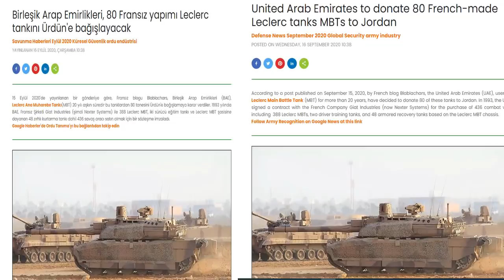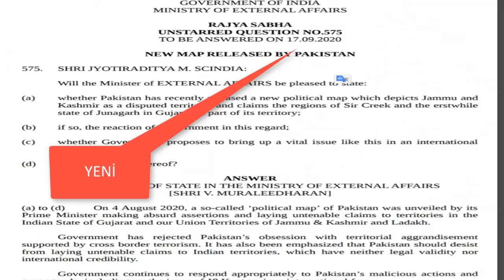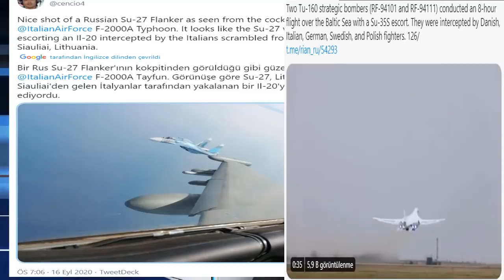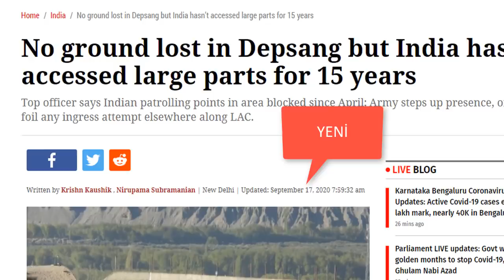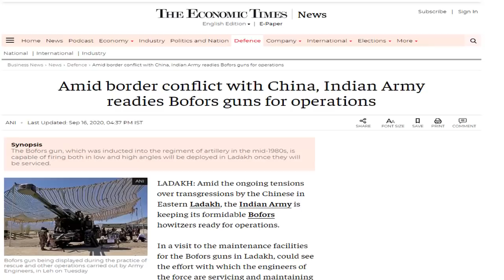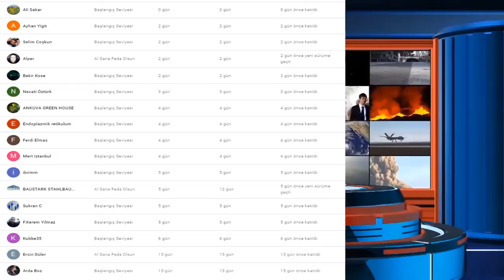FRANSIZ UÇAK GEMİSİNE ADI VERİLEN Charles de Gaulle'nin ESKİ TÜRKİYE ZİYARETİ |HAFTER EL KOYDU